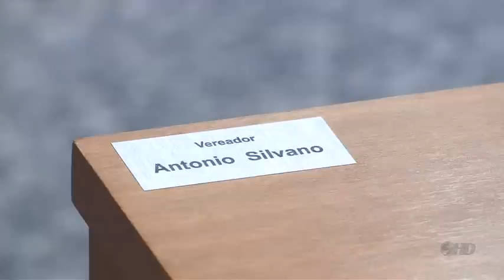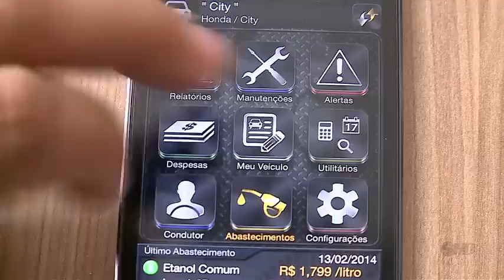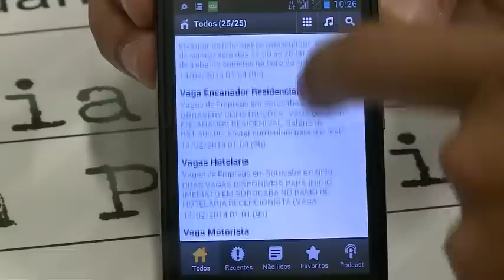Manchetes Noticidade - TV Sorocaba 19-02-14